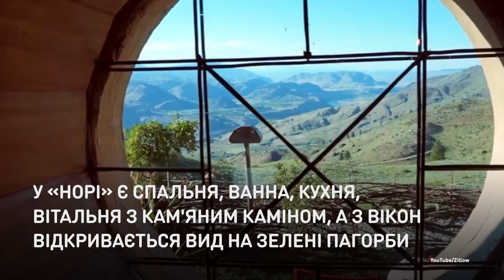«Нора» для толкинистов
Домик хоббита сдали в аренду.
После выхода фильма «Властелин колец» многим его поклонникам понравился домик хоббита Бильбо Бэггинса. Американский архитектор Кристи Вулф воспроизвела дом Бильбо в реальности. Чтобы заночевать в этом домике, нужно просто забронировать его на сайте Airbnb.

Будиночок гобіта здали в оренду.
Після виходу фільму «Володар перснів» багатьом його шанувальникам припав до душі будиночок гобіта Більбо Беггінса. Американський архітектор Крісті Вулф відтворила дім Більбо в реальності. Щоб заночувати в цьому будиночку, потрібно просто забронювати його на сайті Airbnb.